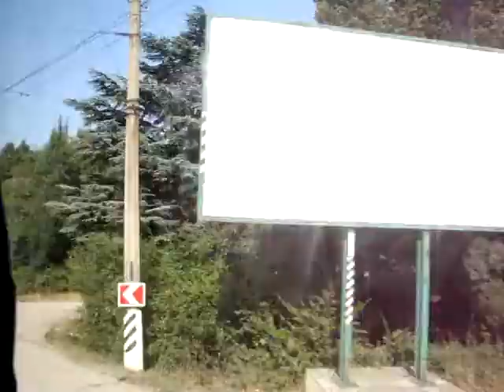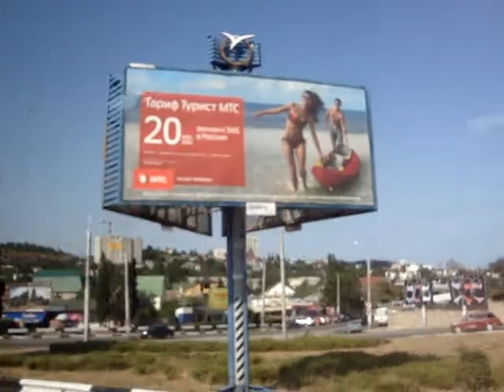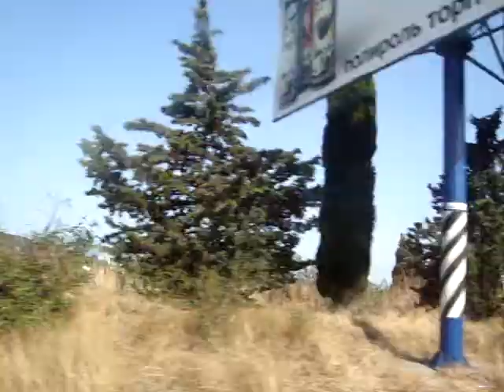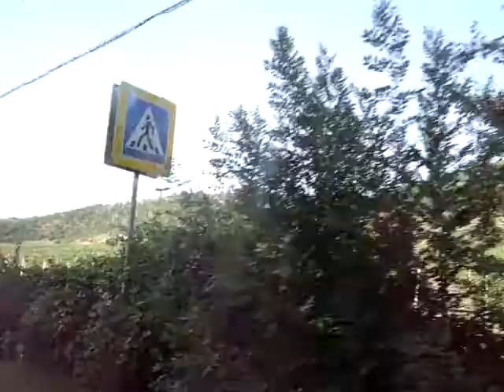Crimea. Bus Yalta-Simferopol. Part 7. Alushta City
Крим. Автобус Ялта-Сімферополь. Частина 7. Алушта
Крым. Автобус Ялта-Симферополь. Часть 7. Алушта
クリミア自治共和国。ヤルタ市　から　シンフェロポリ市　まで　の　バス。パート7。アルシタ市。